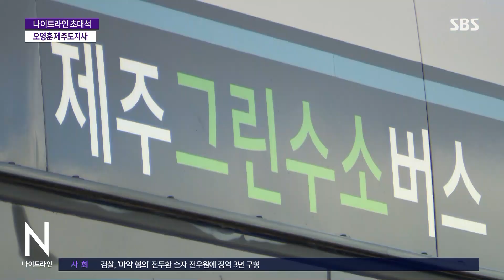청정 에너지로의 전환 시도…오영훈 제주도지사 / SBS / 초대석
〈앵커〉

최근 전 세계적으로 이산화탄소 감축과 에너지 안보에 대한 관심이 커지고 있습니다. 이런 가운데 선도적으로 이산화탄소 제로 정책을 펼쳐온 제주특별자치도가 그린 수소를 중심으로 한 에너지 대전환을 시도하고 있습니다.

오영훈 제주도지사와 함께 이와 관련한 이야기 나눠 보겠습니다.

Q. 청정 에너지로 전환…그린 수소 주목 이유는?

[오영훈/제주특별자치도지사 : 우선 그린수소라는 것은 탄소 배출을 전혀 하지 않은 상태에서 수소를 생산해 내는 겁니다. 우리가 이미 알고 있는 대한민국에서 쓰고 있는 여러 가지 수소버스, 그레이수소에 기반한 수소를 운행하고 있는 것이고요. 그러면 이 그레이수소를 쓰게 되면 RE100 선언을 하기 어려운 것이죠, 탄소 배출이 있기 때문에. 탄소 배출을 하지 않는 순수한 에너지가 그린수소라고 볼 수가 있는 건데 제주도, 전국에서 이제 제주도가 처음으로 그린수소를 생산할 수 있는 여건을 갖추었다라고 볼 수 있는 겁니다. 카본프리아일랜드 정책을 펼치면서 지금까지 재생에너지 발전 비율을 급격히 늘려왔습니다. 그런데도 불구하고 발전설비 용량은 46% 이상을 가고 있는데 계속 중단을 시켜야 되는 일이 생기는 거예요. 출력 제어라고 표현을 하는데요. 전기가 남아돌게 되는 상황이 발생해 버리는 거죠. 그러면 이것을 계속 돌리려고 하면 새로운 에너지원을 만들어내야 되는데 그린수소, 남는 전기를 가지고 그린수소를 생산해서 또 새로운 전기, 새로운 에너지 분야로 다양하게 쓰기 위해 그린수소의 에너지 전환 정책을 펼치게 됐습니다.]

Q. 전국 최초로 그린 수소 상용화에 성공했다고?

[오영훈/제주특별자치도지사 : 그린수소 실증 사업을 산자부와 함께 제주도가 추진해 왔고 8월 말, 8월 27일 수소 99.99%의 순도를 만들어내는 수소를 생산하는 데 성공을 했고, 그 생산한 수소를 가지고 그린수소버스, 수소버스는 이제 대한민국에서 이미 생산이 되고 있는데 지금까지는 그레이수소를 가지고 원료를 써 왔다면 제주도에서는 이 그린수소를 가지고, 즉 재생에너지를 가지고 만들어낸 수전해로 만들어낸 수소를 통해서 원료로 쓰는 대한민국 최초의 그린수소버스를 운행하기 시작한 겁니다. 그래서 한 달 반 동안 시범운행 과정을 거쳤고 지난 10월 23일 글로벌 그린수소 포럼을 하는 과정에서 저희들이 처음으로 정식 개통을 하게 되는 성과를 올리게 됐습니다.]

Q. 그린 수소 글로벌 포럼 개최…성과는?

[오영훈/제주특별자치도지사 : 이번 그린수소 포럼은 산업자원통상부하고 제주도가 예산을 공동으로 마련해서 처음으로 마련한 글로벌 포럼이었습니다. 여기서는 대한민국이 그동안 수소 활용 분야에서는 선도를 해 왔지만 생산 분야에서는 두각을 나타내지 못했었는데 생산 분야에서까지 생산과 활용 보고 전 분야에 걸쳐서 그린수소의 생태계를 만들었다는 측면을 세계 각국에 알리고자 했던 것이고요. 특히 최근에 네덜란드나 덴마크나 제주도의 해상 풍력에 대해서 주목을 하고 있고 또 수소를 만들어내는 회사들도 제주도의 재생에너지 발전에 대단한 큰 관심을 보여주고 있습니다. 또 우리나라의 수소 관련 기업들이 실증 사업에 같이 참여를 했었기 때문에 지금 3,300와트 실증사업이 마무리되지만 올해 연말부터 다시 12.5메가와트 실증 사업이 추진되게 됩니다. 그리고 2026년 이후에는 30메가와트 실증 사업이 제주가 선정되는 결과를 얻기도 했는데 이런 과정에서 국내의 수소 관련 기업들이 실증 사업에 참여하게 됨으로써 이 기업들이 경쟁력을 더 갖출 수 있는 그런 좋은 계기로 이번 포럼이 역할하지 않았나 싶습니다.]

Q. 제주의 그린 수소 산업…발전 방향은?

[오영훈/제주특별자치도지사 : 저는 우선 수소의 보급 활용을 어떻게 더 확대시킬 것이냐가 대단히 중요한데요. 우선 제주도가 지금 사용하고 있는 준공영 버스를 그린수소로 다 운행하게 하는 방안이 첫 번째가 있고요. 두 번째는 수소청소차, 이 부분을 활용해야 되고 또 저희들이 최근에 검토하고 있는 게 도심지에 수소트램을 도입하는 것을 검토하고 있습니다. 또 하나는 난방에 있어서도 또 주택에 있어서도 새로운 에너지원으로 수소를 써야 되겠다는 생각을 갖고 있습니다. 심지어는 새로 만들어질 신규 주택단지의 개발도 택지 개발도 그곳에서는 에너지원을 수소로 쓰는 것을 지금 국토교통부와 함께 검토하고 있다는 말씀을 드립니다.]